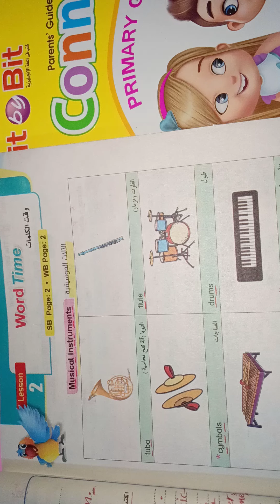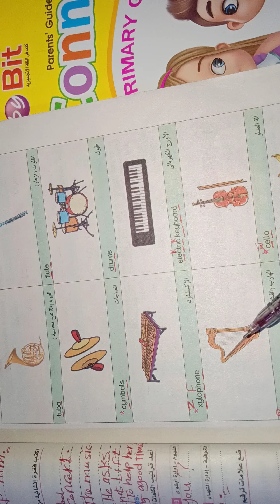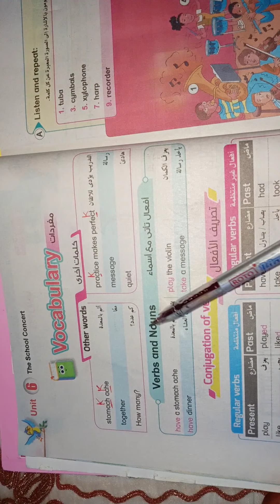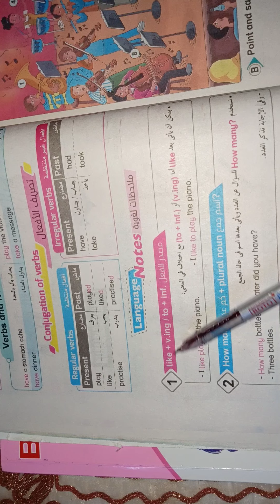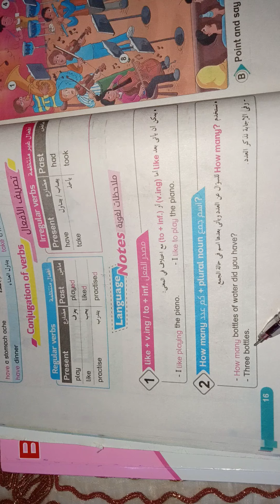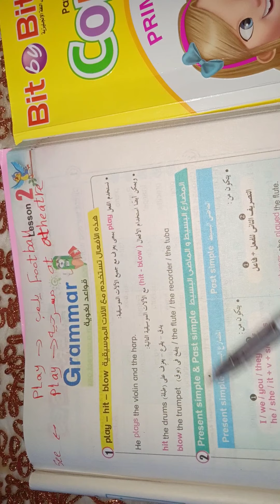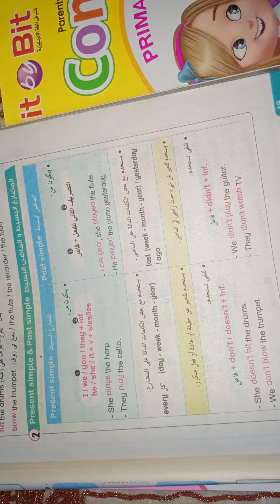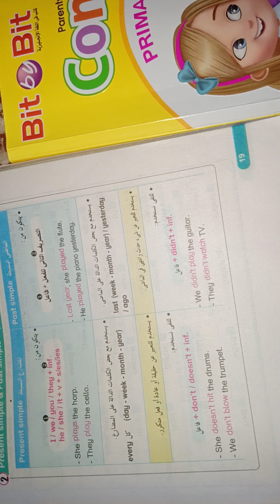شرح الدرس الثاني في الوحده السادسه للصف السادس الابتدائي انجليزي ترم ثاني بطريقه مميزه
شرح الدرس الثانى فى الوحده الساته للصف السادس الابتدائي انجليزي الترم الثاني من كتاب بت باي بت مع حل الاسئله شرح بطريقه سهله وبسيطه جدا جدا من كتاب بت باي بت